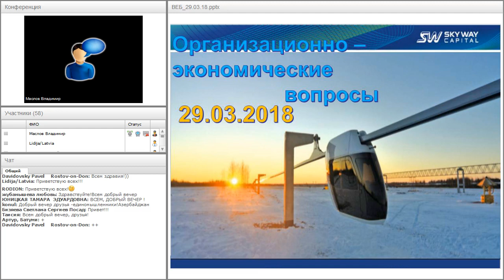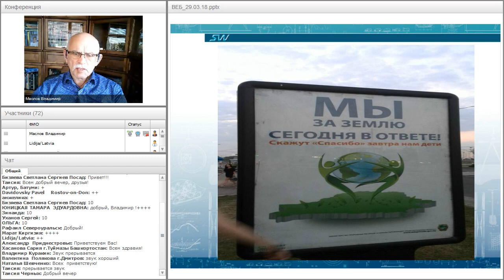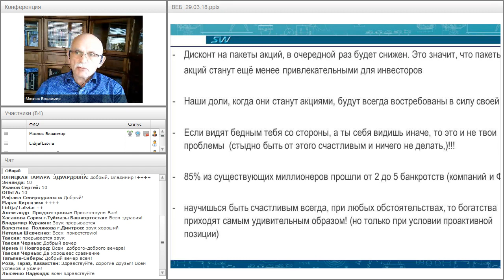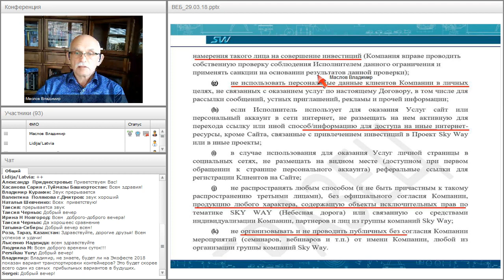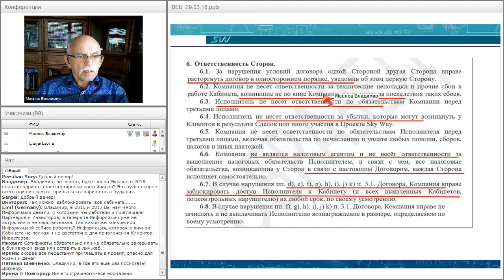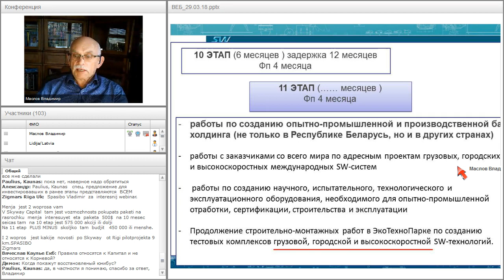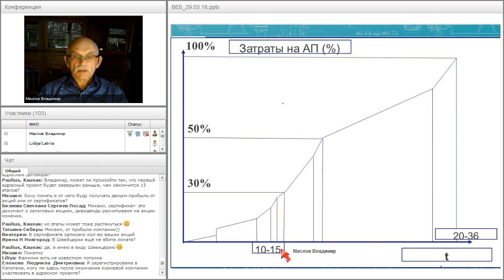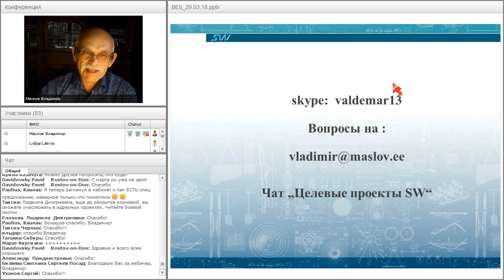Вебинар от 29.03.2018. Организационно-экономический и правовой вебинар SKY WAY CAPITALl.